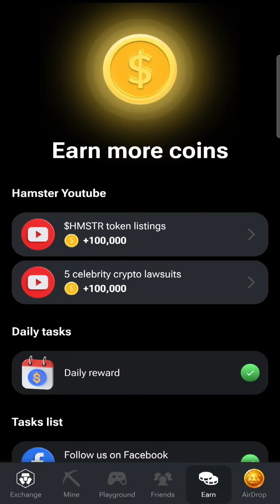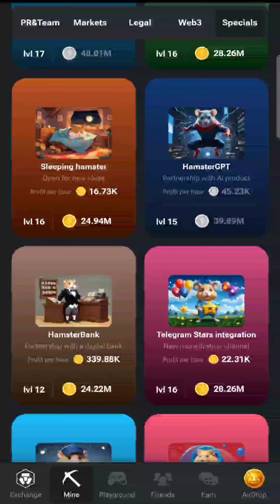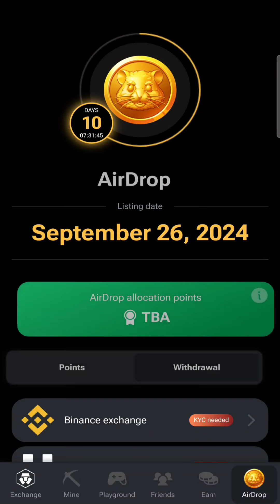Hamster Kombat Play 360